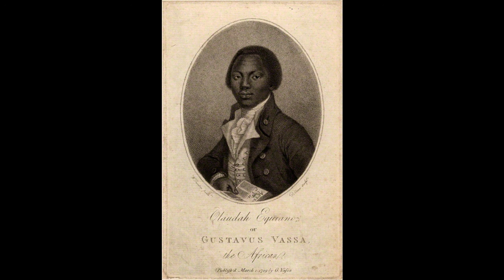THE INTERESTING NARRATIVE OF THE LIFE OF OLAUDAH EQUIANO, OR GUSTAVUS VASSA, THE AFRICAN BY HIMSELF.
Reflections & Chapter 11. Reflections on the State of my mind during my first Convictions; of the Necessity of believing the Truth, and experiencing the inestimable Benefits of Christianity.

The author embarks on board a ship bound for Cadiz—Is near being shipwrecked—Goes to Malaga—Remarkable fine cathedral there—The author disputes with a popish priest—Picking up eleven miserable men at sea in returning to England—Engages again with Doctor Irving to accompany him to Jamaica and the Mosquito Shore—Meets with an Indian prince on board—The author attempts to instruct him in the truths of the Gospel—Frustrated by the bad example of some in the ship—They arrive on the Mosquito Shore with some slaves they purchased at Jamaica, and begin to cultivate a plantation—Some account of the manners and customs of the Mosquito Indians—Successful device of the author's to quell a riot among them—Curious entertainment given by them to Doctor Irving and the author, who leaves the shore and goes for Jamaica—Is barbarously treated by a man with whom he engaged for his passage—Escapes and goes to the Mosquito admiral, who treats him kindly—He gets another vessel and goes on board—Instances of bad treatment—Meets Doctor Irving—Gets to Jamaica—Is cheated by his captain—Leaves the Doctor and goes for England.